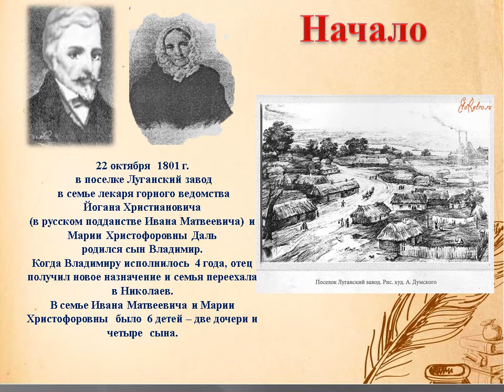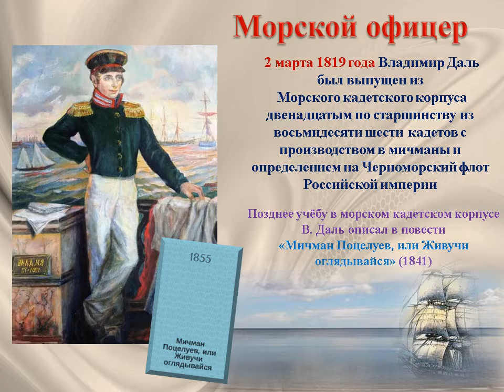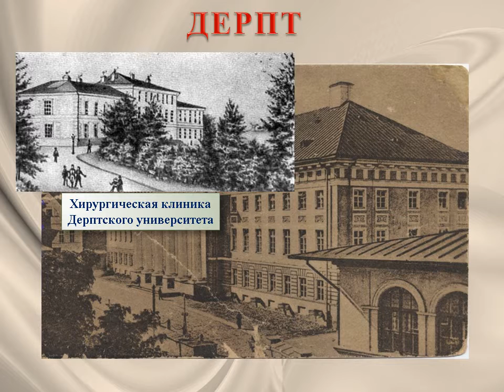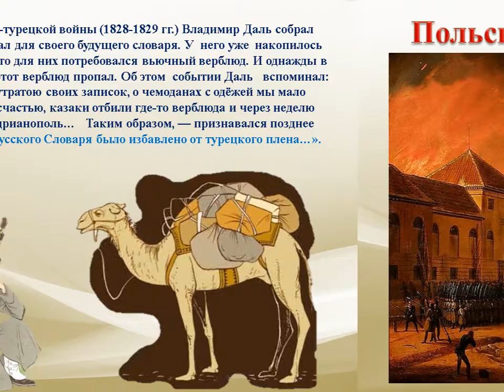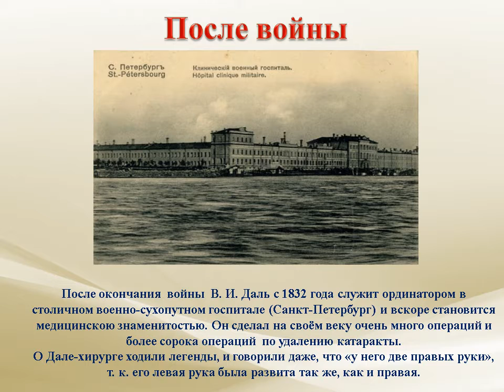Морской офицер , военный врач В. Даль